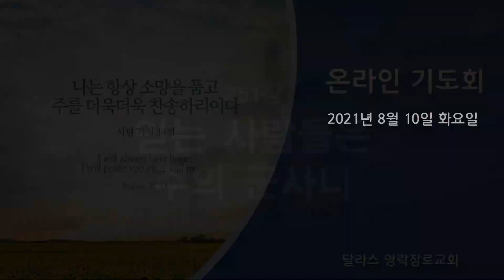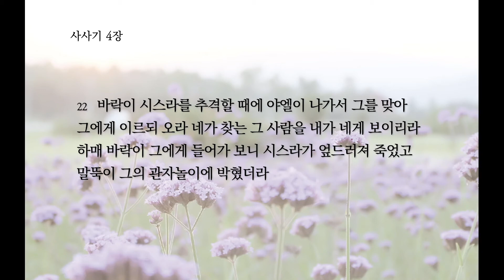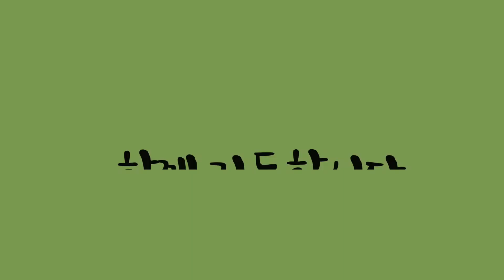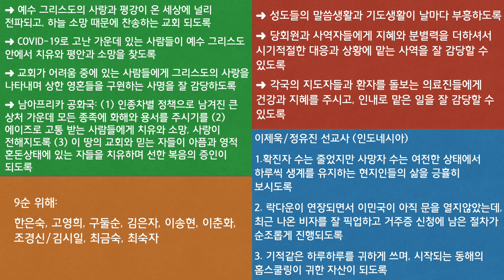[달라스 영락장로교회] 온라인 기도회(2021년 8월 10일 화요일, 사사기 4:11-24)